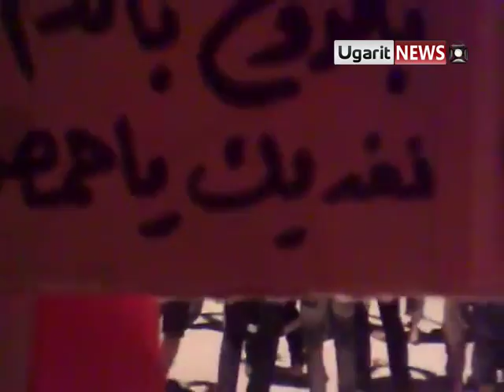17 10 Hama أوغاريت حماة, حي طريق حلب , مظاهرة مسائية في اثنين الوفاء لدوما